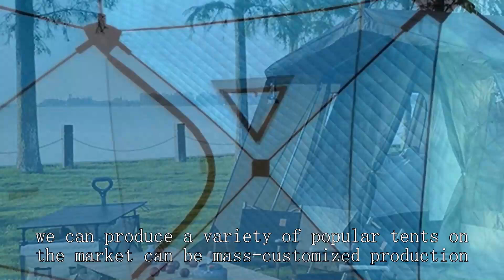Laboratory tent Manufacturer China High Quality Cheapest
custom food tent
pop up tent 5-8 person
outdoor tent rental
Instant tent Irvine, CA
Mobile medical tent St. Paul, MN
Photography Light Tent Kit
tungsten 3 person tent,
REl family tent
arizona awning & shade co
Mobile medical tent NevadaMemphis, TN
Backpacking tent Atlanta, GA
hi tech camping tents,
Photography-specific tent Fresno, CA
Ultralight tent Raleigh, NC
how to stake tent guy lines,
winter camping tent setup
north face 6 person tent wawona,
Tunnel-shaped tent Anaheim, CA
Backpacking tent Arlington, TX
shade sails phoenix
terra nova southern cross 2 tent,
nemo switch tent review,
big agnes stillwater sl3 tent
Bicycle touring tent South Dakota
tent rental in austin
Hiking tent Jacksonville, FL
Winter hunting tent Boise, ID
Dome tent St. Paul, MN
rooftop tent comparisons,
High-altitude tent Oakland, CA
Military-style tent Orlando, FL
office tent pod
fao schwarz inflatable tent,
tent trailer storage ideas,
emergency camping,
low budget ultralight gear,
automatic double layer tent,
arctic oven tent with wood stove
oztrail 6 person fast frame tent setup,
Military-style tent Austin, TX
Fishing tent Los Angeles, CA
rain tent
hill country collective
Kid's tent Milwaukee, WI
High mountain tent Wyoming
Lightweight tent Idaho
where to use a tunnel tent
beach tent factory,
alabama turkey season 2024
how to build a glamping tent platform,
cheap camping tents
Hiking tent Utah
UL tent
Military command post tent Alabama
Large family tent Pennsylvania
army tent material
Fishing tent Atlanta, GA
Mobile office tent Oklahoma City, OK
Family tent Colorado
springbar hot tent
Dome tent Utah
military tents for sale near me
Music festival tent Plano, TX
4 season tent 4 person,
wasteland survival signal tower,
used altitude generator
extreme cold weather tents
beach tent review,
springbar tent with stove jack,
Household tent Washington
best self erecting tents
Backpacking tent New York, NY
Tunnel tent Madison, WI
Wall tent hunting
Hunting lodge tent Boise, ID
Winter hunting tent Sacramento, CA
outdoor tent rental houston
Automatic tent South Dakota
Camping tent Arizona
9 climbing,
tent rentals waterbury, ct
Instant tent Durham, NC
ta outdoors tarp shelter
self erecting tents for camping
golden bear wildwood 3-person dome tent
Geodesic tent Colorado
Family tent San Jose, CA
3 season tent 6-person
Cabin Tent Sale
Mobile medical tent North Carolina
Geodesic dome tent Georgia
Mobile office tent St. Paul, MN
base-x shelter tent
pop up tent for camping,
large tent house
Photography-specific tent Portland, OR
buy military gear online
Hunting tent Irvine, CA
breathable tent fabric
mountaineering tent wholesaler,
Gearlab
lightweight tent supplier,
Tunnel-shaped tent Augusta, GA
tarp tents,
flea market tent
sportsman warehouse tents
4 season canvas tent,
Household tent St. Louis, MO
academy backpacking tent
cheap wholesale camping tent
Mld tent
Emergency rescue tent Colorado
H-shaped tent Tulsa, OK
rent geodesic dome
basketball hoop accessories,
Popup tent San Francisco, CA
Music festival tent Chicago, IL
tent water test,
Military command post tent Wichita, KS
glamping lake george ny
inflatable canopy tent,
free standing hot tent
halls valley campground
fishing gear
tent camping in baja california sur
rock climbing tent
jaran 2 tent review,
6x8 tarp shelter,
rent camping gear columbus, ohio
tent footprints,
chiavari chair rental delaware
wolfwalker tent
military camping gear
hunting tent wholesaler,
best camping in new york
Popup tent Augusta, GA
winter camping small tent,
argali absaroka review
Economy Tent international
Moon Lence tent instructions
outdoor Play Tent for Toddlers
Bicycle camping tent Louisiana
magellan mission 8p tent setup,
alabama camping
Hunting tent Arkansas
rear tent for van,
Ventilated tent Alabama
large tent easy setup,
rv getting stuck,
ultralight tent for backpacking
inflatable camping bubble tent,
ll bean packlite chair,
gazelle t4 winter camping,
office cubicle tent .
Geodesic tent Arizona
Wedge tent canvas
Photography-specific tent Dallas, TX
wawona 6 tent instructions,
best tent for bike touring,
bushtec adventure echo 2200
california beach co sun shade
Hunting lodge tent Arizona
High mountain tent Durham, NC
winter hiking jacket,
Winter tent Newark, NJ
stormbreak 3 tent 3-person 3-season,
montana wall tent 12'x14
glamping colorado
family tent camping,
kodiak canvas 12x12 cabin lodge tent,
alabama state parks camping map
decathlon camping tent
Bicycle camping tent Long Beach, CA
best tent for farmers market,
Hiking tent Newark, NJ
Tunnel tent Portland, OR